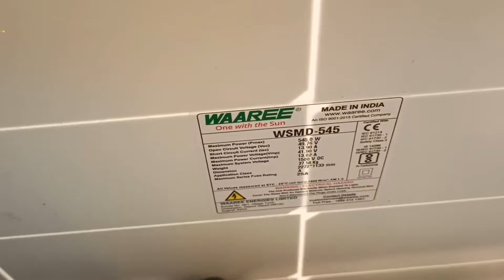900W BLDC மோட்டார், 55 அடி, 2 இன்ச், 17000லி, ஊணம்பள்ளம், பென்னாகரம், தருமபுரி மாவட்டம்...